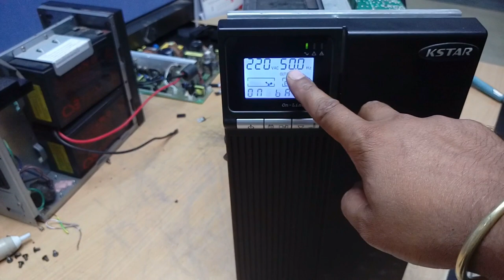How repair Kstar 3 Kva Ups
Dear friends welcome to our channel, in this channel you will find a new new electronics project, led & lcd  tv ,led & lcd monitor, ups, ips,crt tv, cctv  home theater battery charger, all kind of electronics products repairing you can learn in this channel